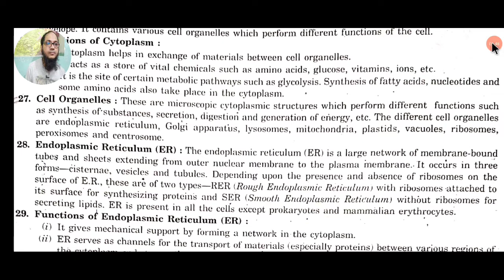WHAT IS CELL ORGANELLES ?CLASS - 9